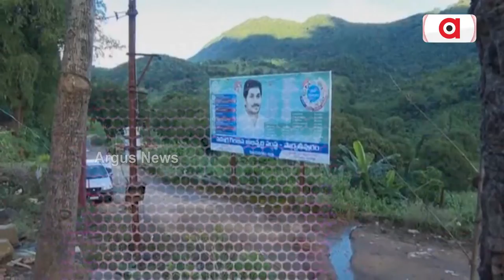ପ୍ରଶ୍ନକାଳ : ସଙ୍କଟରେ ଭାଷା,ସଙ୍କଟରେ ସୀମା